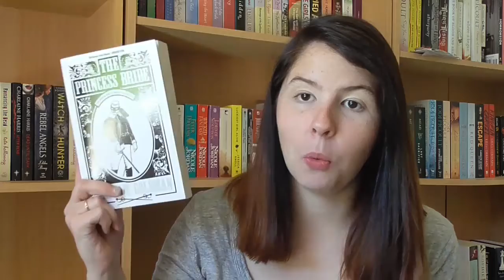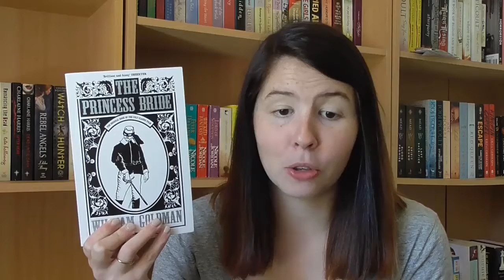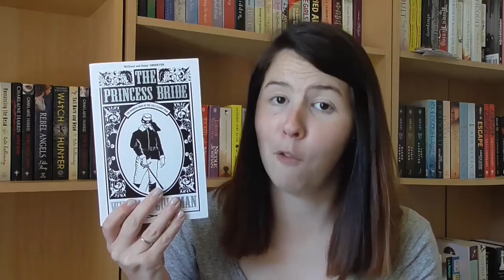October Mid-Month Wrap Up | 2016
October got off to a slow start... how is your month going?